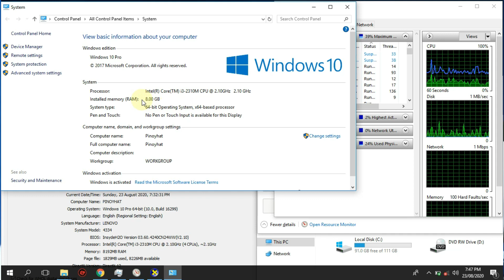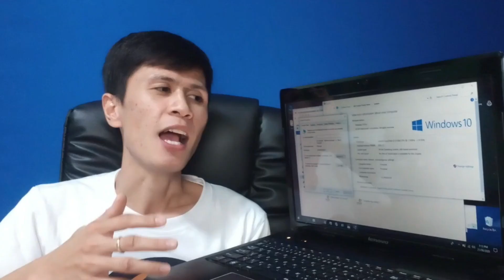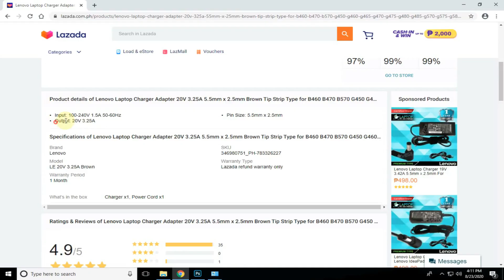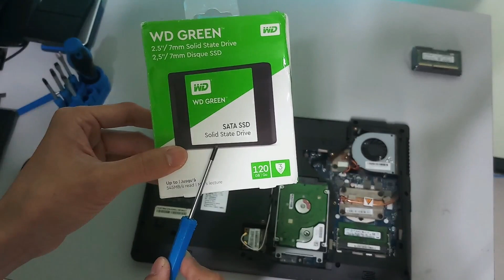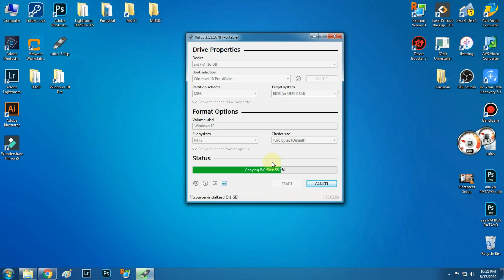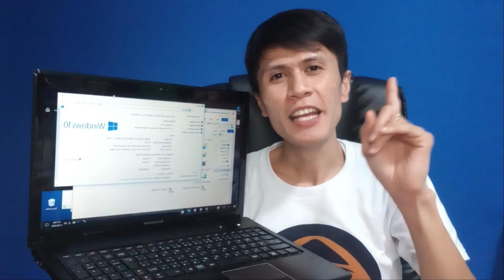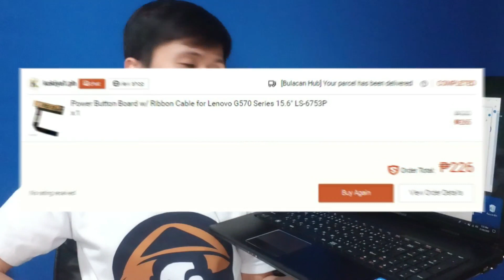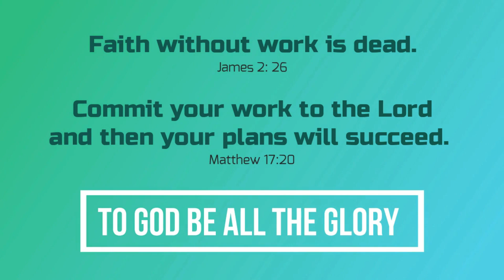Pinaka Mura Affordable and Most Recommended Student Best Low Price Budget Laptop for Online Class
Ang pinaka murang laptop na hindi ka mapapamura pag katapos.
Dito sa Episode 13: (Recommended and Affordable Laptop for online class) Ituturo ko sa inyo kung paano makahanap ng replacement adoptor o charger para sa inyong second hand laptop. Ituturo ko din sa inyo kung paano ayusin ang kadalasang sira ng mga laptop. At sa video na ito ipinapakita ko din kung paano ang tamang pag updgrade ng RAM (Random Access Memory) at ng Hardrive to faster SSD.

Ang Vlog na ito ay inedit ko sa Filmora 9. At ang paraang ginamit ko ay Basher style. Dahil 2k subs na tayo dumadami na din ang mga Basher ko..hahahaha at hindi naman talaga yun maiiwasan dahil tangap ko na nung una pa lang na hindi ko kayo kayang I please lahat, kahit nga kamag anak ko na ayaw pa din akong i like sa mga video ko... hahahaha maliban na lang siguro kung kahawig ko idol nila tulad ni Coco Martin.. wala ehh tagline lang po ang nakuha ko kay coco martin. PASENSYA NA "probinsyano" lang. At ipinagmamalaki ko na isa akong Pilipino at mahl ko ang ating bansa. hehehehehe

Kaibigan nagustuhan mo ba ang video na ito? Paki like mo na rin ang FREE video na ito at i share upang maging BLESSING naman sa iba.

Mission:
Para mag bigay nang kaalaman, impormasyon at kamalayan sa lahat tungkol sa pag gamit ng teknolohiya na magagamit mo sa iyong malulupet na mga negosyo.

Vision:
Sa tulong ng Video na ito mas magiging successful kayo at maiiwasan natin ang kabiguan.